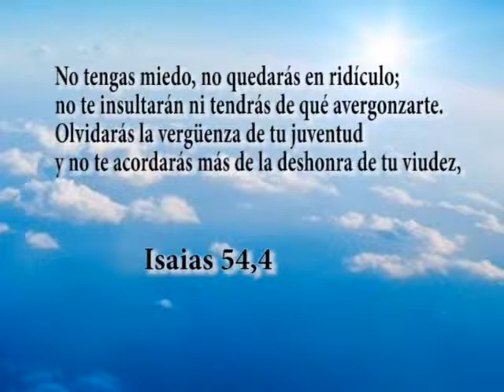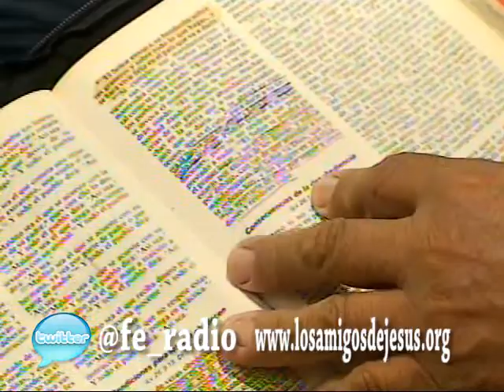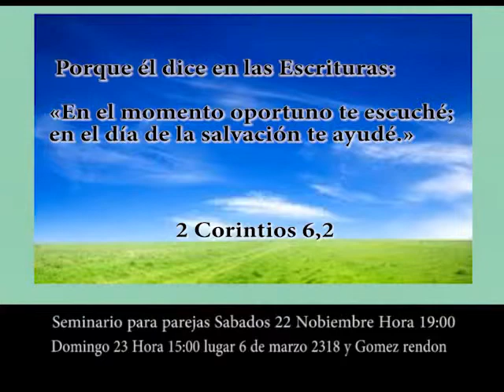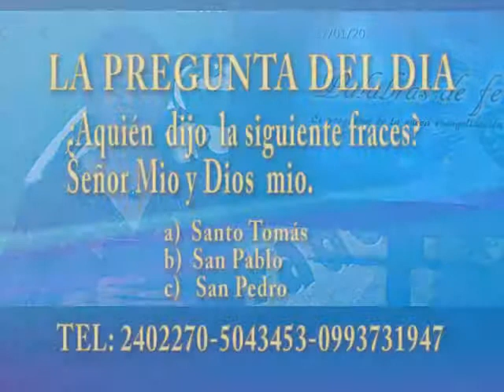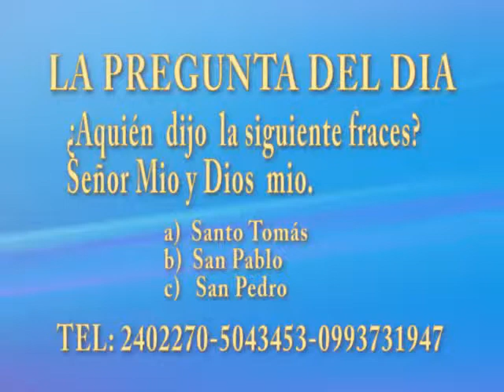Palabras de Fe (Domingo 16/11/2014)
La Comunidad Católica "Los Amigos de Jesús" presenta un nuevo episodio de su Programa "Palabras de Fe".